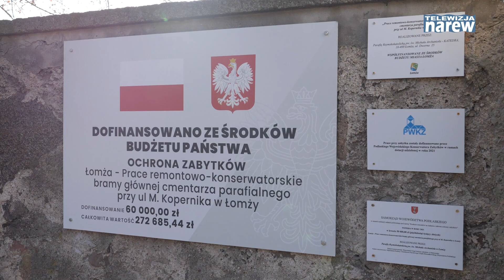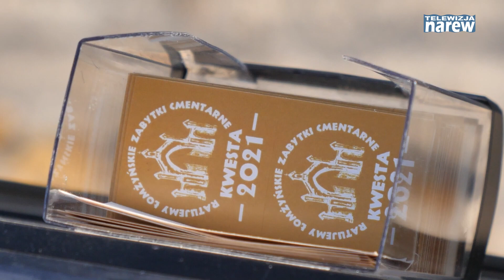Ratujemy Łomżyńskie Zabytki Cmentarne. Kwesta 2021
GRUPA MEDIALNA NAREW
TYLKO DOBRE INFORMACJE